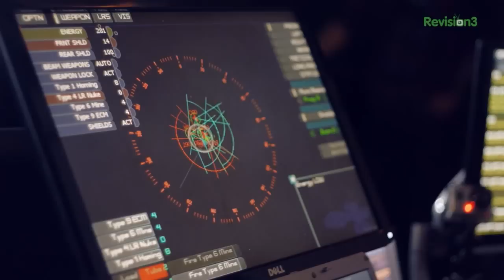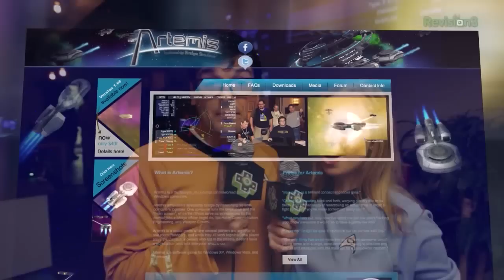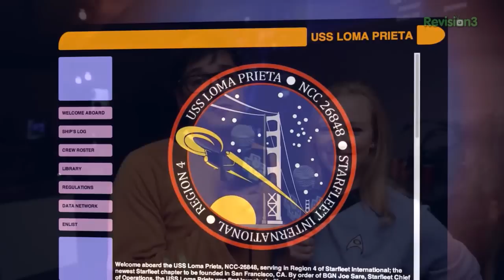6-Player Starship Party Game! ARTEMIS!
Ever wanna pilot a starship? Dream of being Scotty, Sulu, or Spock? Artemis is a 6-player game that lets you and your friends work together to defend space stations from hostile invasion. Anthony grabbed Annie from Annie's Bits and Esther and Roger from io9 to help him helm a starship for the first time. Spoilers: it doesn't go well.